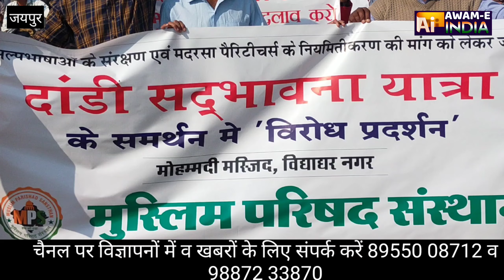उर्दू को लेकर राजस्थान मुस्लिम परिषद संस्थान ने किया प्रदर्शन गहलोत सरकार चल रही r.s.s. एजेंडे पर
जयपुर उर्दू को लेकर राजस्थान भर विरोध प्रदर्शन चल रहे हैं जयपुर में भी विद्याधर नगर स्थित मोहम्मदी मस्जिद के बार जुमे की नमाज के बाद राजस्थान मुस्लिम परिषद संस्थान प्रदर्शन का आयोजन किया